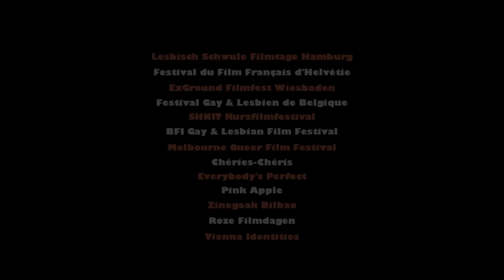Cappuccino (Trailer)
Despite his good looks, Jeremie is a shy teenager who has a secret. He's gay. Intense attraction toward a playful classmate Damien might just be what Jeremie needs to get a steamy life. (French with English subtitles)